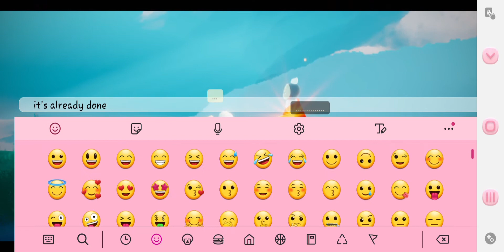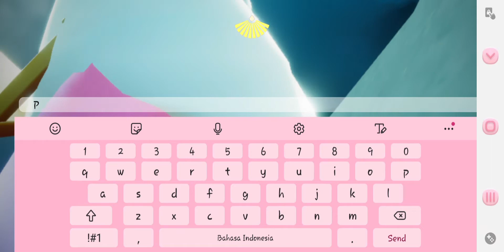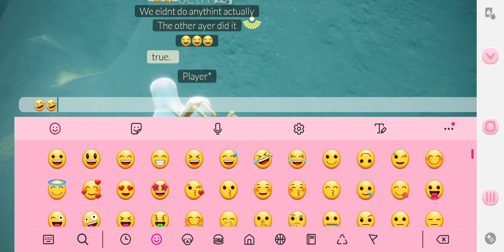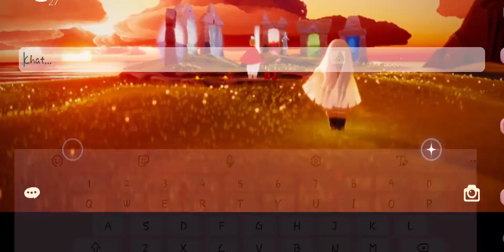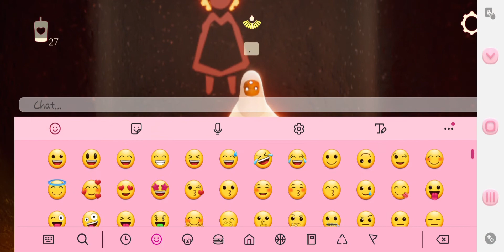SKY - Traveling Spirit "Boogie Kid" (2020.11.12)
Let's danceeeee!!!
This is one of many emote that used by 'veteran'..
Can I become veteran too??